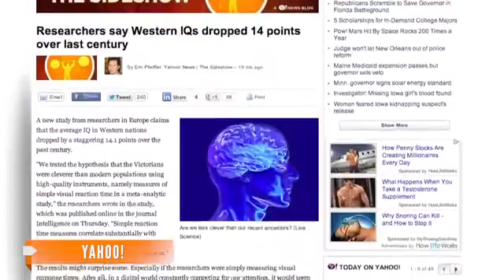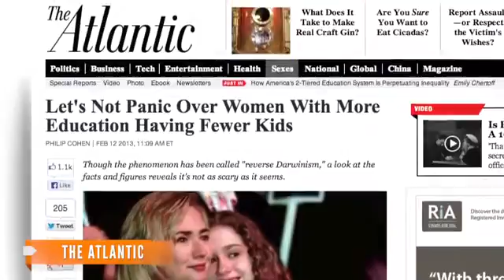Yes, We Are Getting Dumber, IQ Study Suggests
Researchers in Europe found the average IQ in Western nations has dropped an embarrassing 14.1 points over the past century.